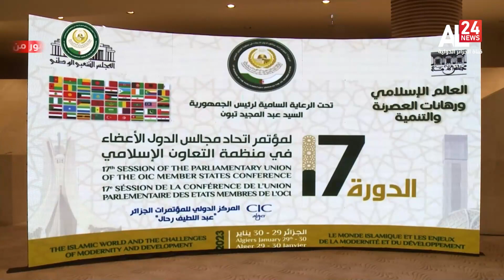الجزائر | انطلاق أشغال الاجتماعات التحضيرية لمؤتمر اتحاد مجالس دول منظمة التعاون الإسلامي